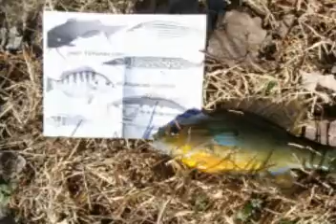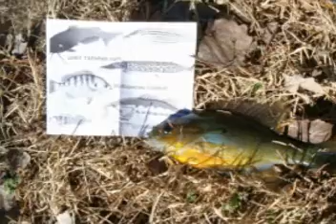Brets 2007 Multispecies Contest